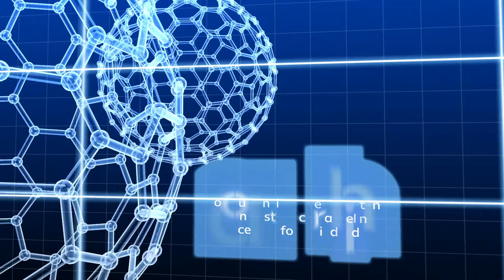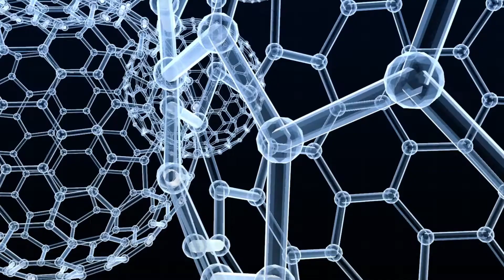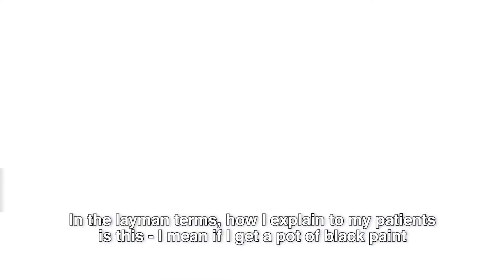How Does Teeth Whitening Work?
Dr Kenneth Goh, dentist at Orchard Scotts Dental answers your questions on Teeth Whitening - achievable in real life, without the beautifying filters on your phone apps!Jump right into these other questions here:

1. Teeth Whitening: visit a Dentist or getting a Home Kit? — 1:26
2. How does Teeth Whitening work? — 2:47
3. How good Oral Health is the gateway to better overall health - 4:40